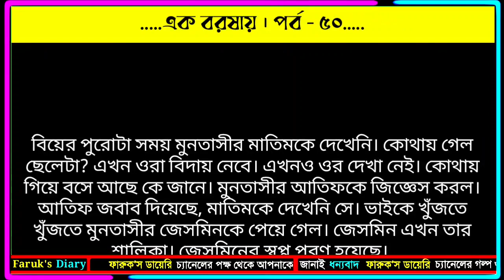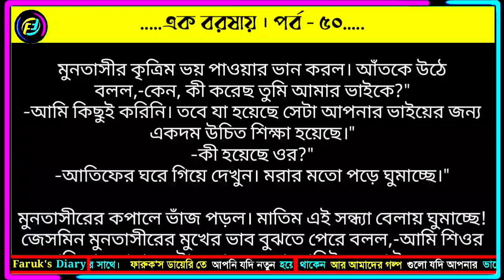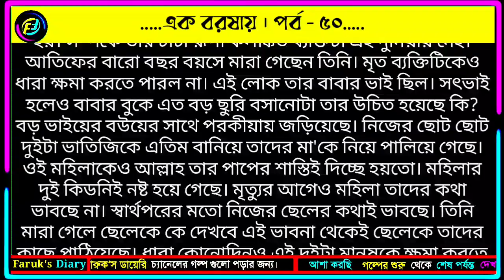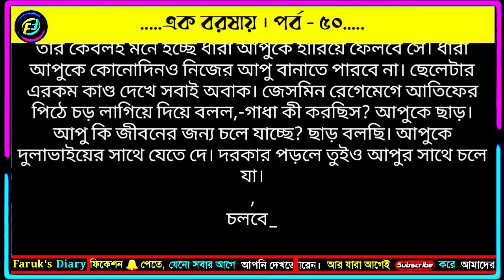এক বরষায় | পর্ব - ৫০ | জেরিন আক্তার নিপা | ভালোবাসার রোমান্টিক গল্প | Faruks Diary